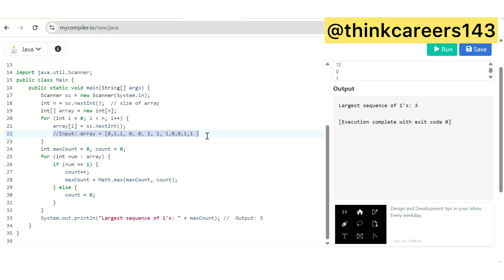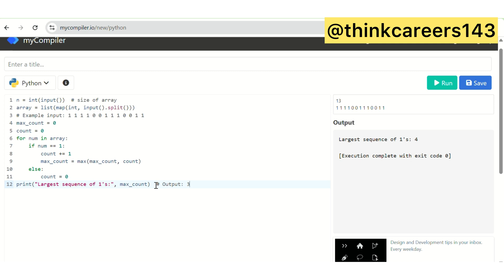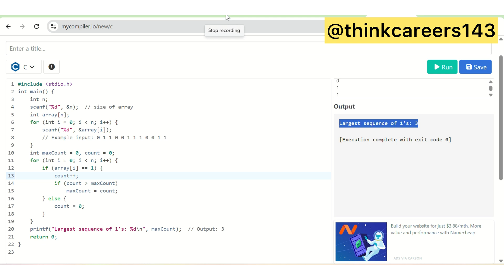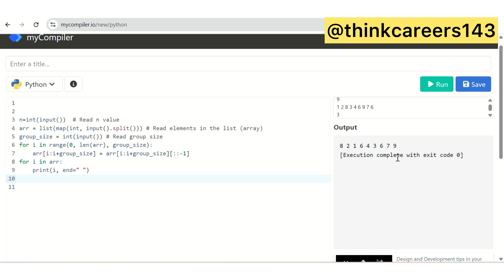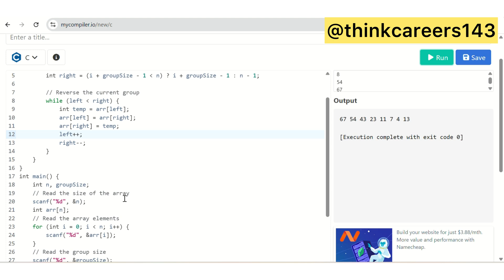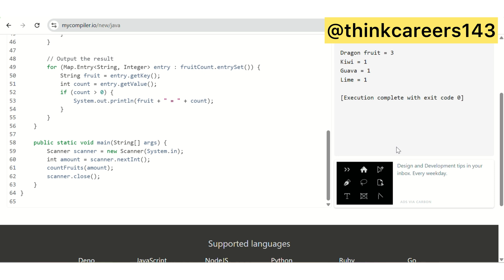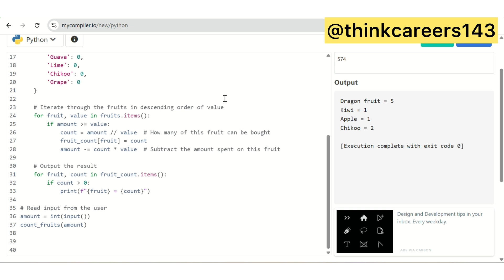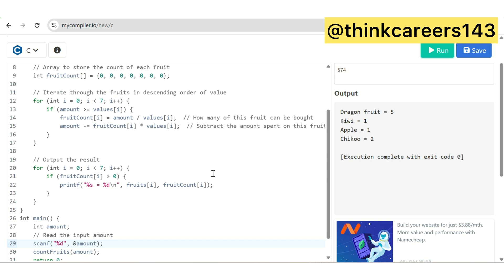MedPlus Coding Questions& Answers 😍🥰 | Model Questions |Trainee Software Engineer |Offline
Share above all channels to your friends 😍✅✅

Musician: @iksonmusic